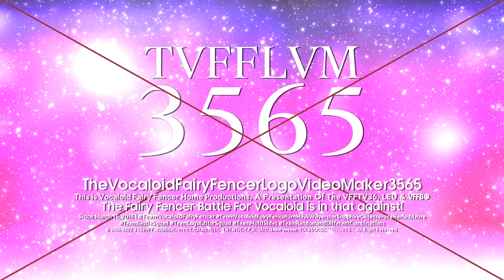TheVocaloidFairyFencerLogoVideoMaker3565 "Greco Std. 1.0" Logo {12.10.2022/Multisided/Enhanced}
This is the enhanced version of Greco Std. 1.0 Logo!

𝐒𝐩𝐞𝐜𝐢𝐟𝐢𝐜𝐚𝐭𝐢𝐨𝐧:

I͏m͏p͏r͏o͏v͏e͏d͏/N͏e͏r͏f͏e͏d͏/E͏n͏h͏a͏n͏c͏e͏d͏ B͏y͏: Hyperspacezurer
Successor To: None
Original Series: Greco Std. 1.0
Made Logo By: @BanappleVideoEffects
Vegas Pro Required Used: 12 Or Higher
Audio/Music Used: Gaumont (2004)